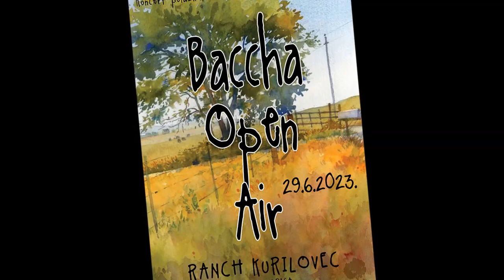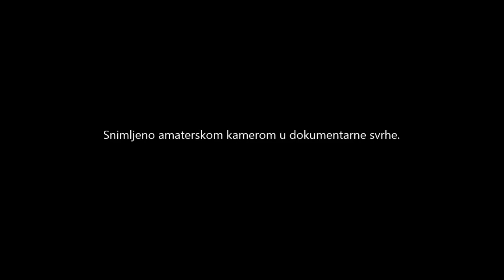Baccha Open Air 2023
Koncert polaznika/ca vokalnog studija Bacchabundus
Ranch Kurilovec, Velika Gorica - 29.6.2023.

Posjetite nas na: vokalni-studio-bacchabundus.hr